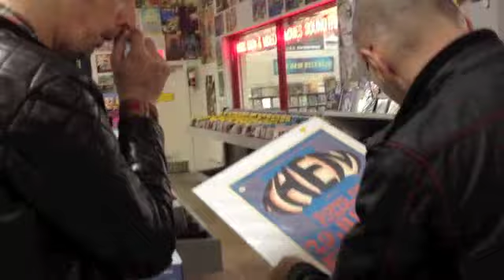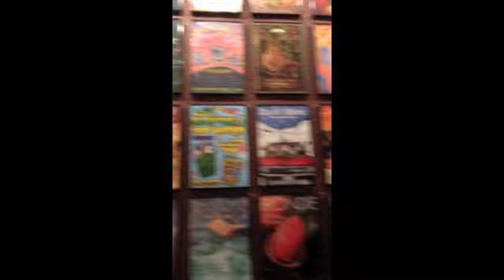James Morrison in San Francisco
James's bandmate Richard put together this brilliant video of their time in San Francisco